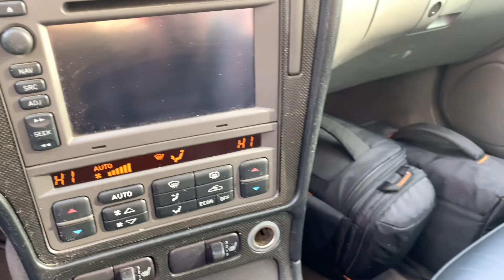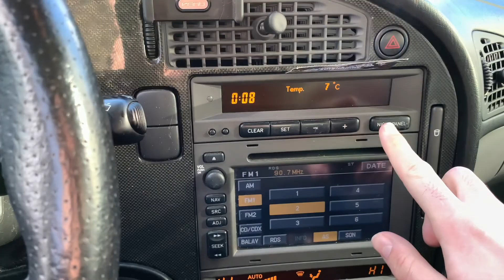Saab 95 3.0 TID - 2005